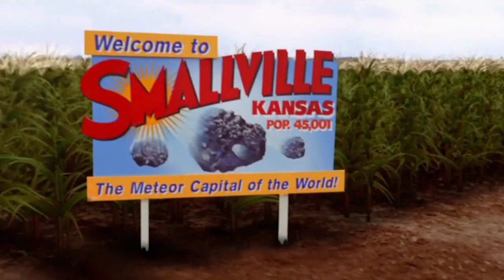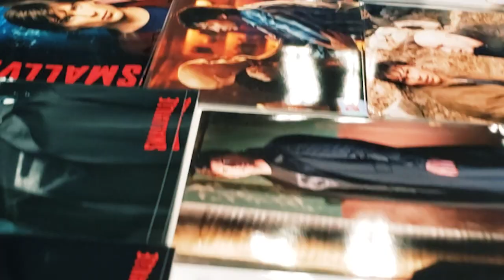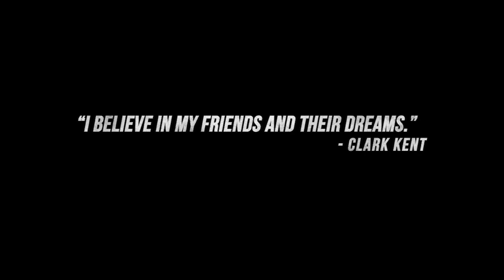Meeting the Cast of Smallville - Wizard World Comic Con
"I believe in my friends and their dreams." - Clark Kent

A dream come true, meeting my heroes!!! The cast of "Smallville". My first comic con ever, Wizard World Austin, I found myself surrounded by the very heroes who graced our screens, inspiring a generation of fans. Tom Welling, Erica Durance, Michael Rosenbaum, Kristin Kreuk, John Glover and Laura Vandervoort, all amazing, who left an indelible mark on my heart. Together, we laughed, shared stories, and in that unforgettable moment, I realized that heroes truly do exist - not just in fiction but in the remarkable souls of those who bring them to life. Join me in celebrating the magic of fandom, the power of dreams, and the indomitable spirit of Smallville's cast as we cherish a day that will forever shine as a beacon of inspiration and hope in my heart. Whoo hoo!!!